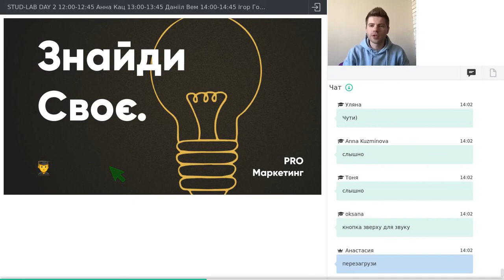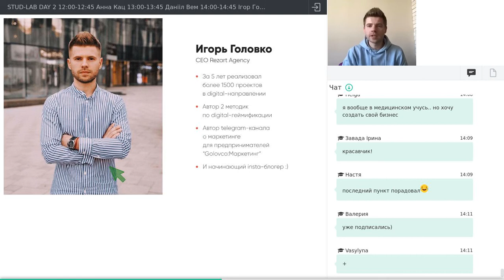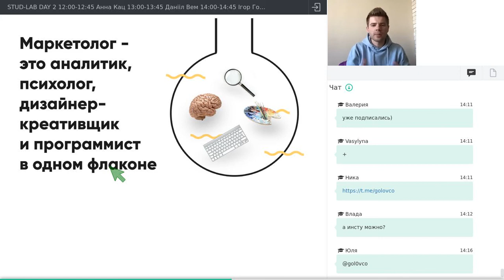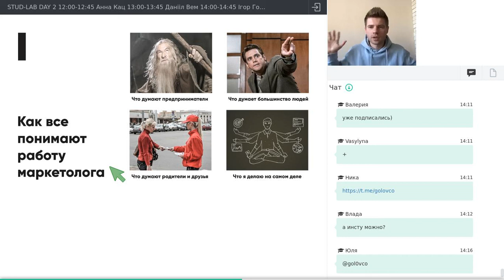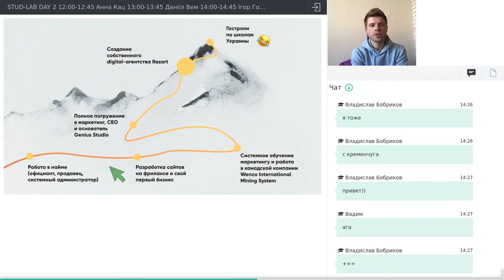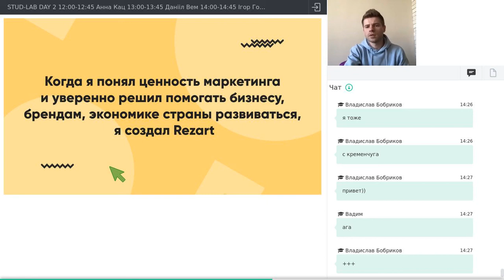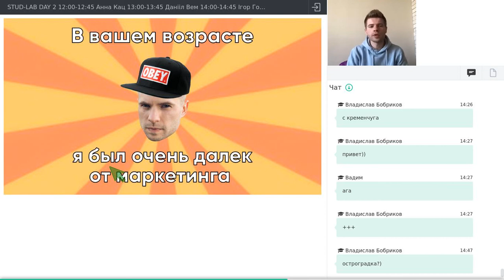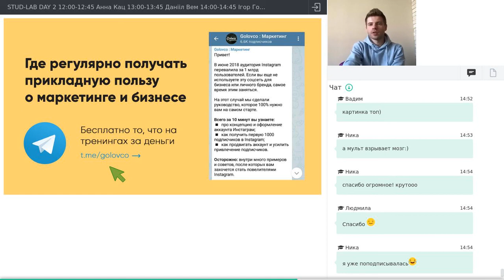Знайди своє / Найди своё - STUD-FEST 2020 (Скромный маркетолог)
Ігор Головко / Игорь Головко
Founder in Rezart Agency
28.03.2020 Знайди своє / Найди своё

Facebook.com/studpoint.ua
Instagram.com/studpoint